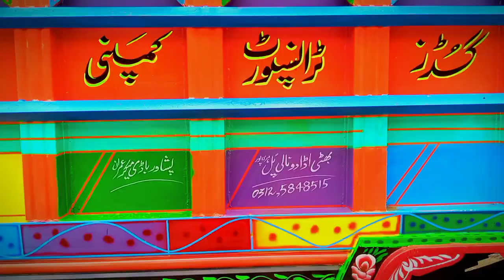how to truck art 🎨🎭 in local truck workshop beautiful painting 🖌️🎨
truck art ka Kam kase kyia jata hae Pakistani Trucking life style
complete truck art 🎨🎭 beautiful painting 🖌️🎨 art of Pakistan hazara truck
very beautiful painting 🖌️🎨
world most beautiful truck painting 🖌️🎨
dilkash hazara truck
workshop life style